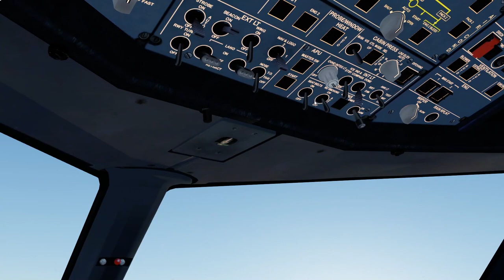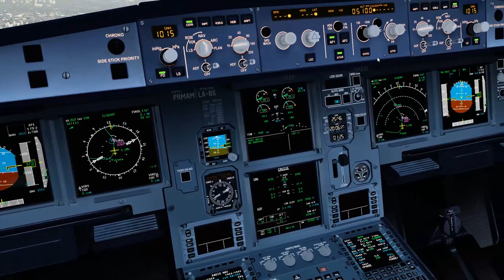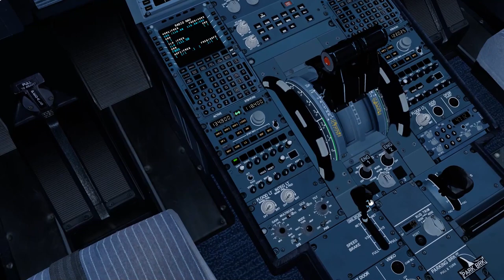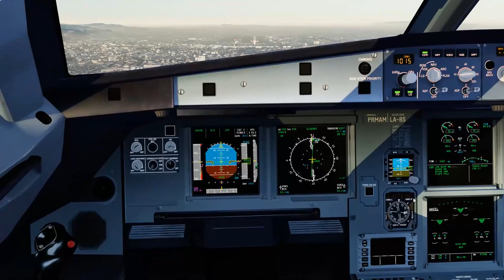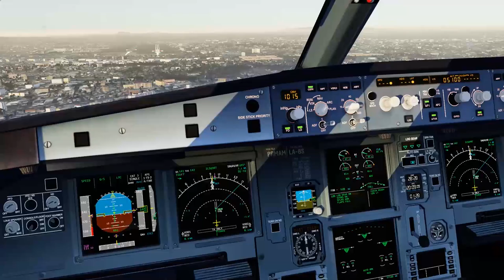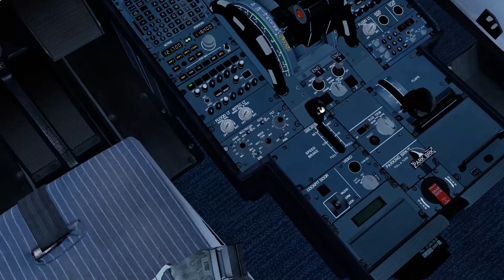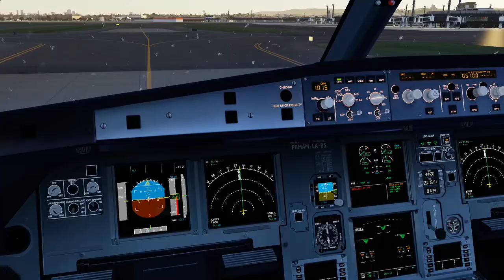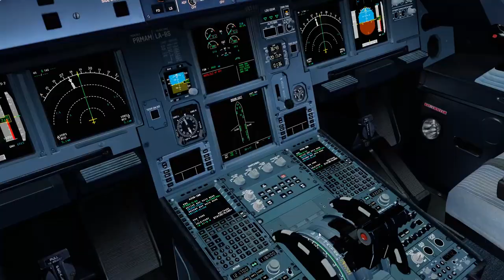SBGR LANDING - FSLABS A320